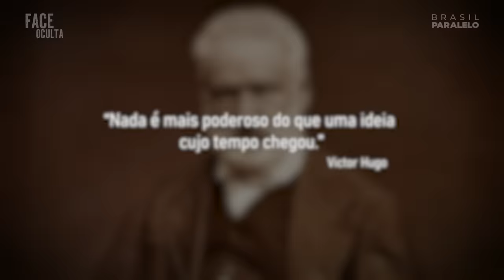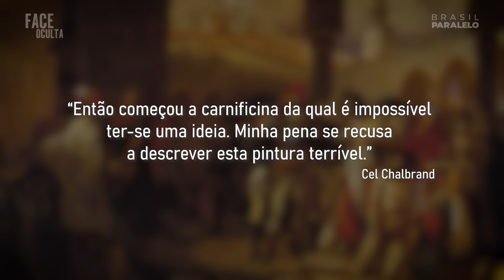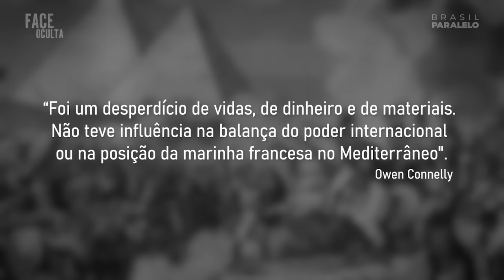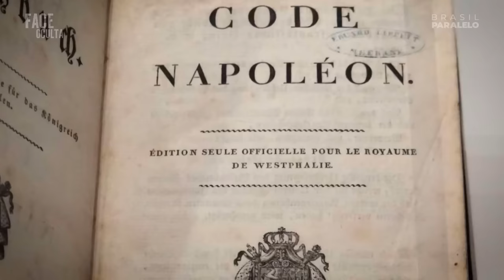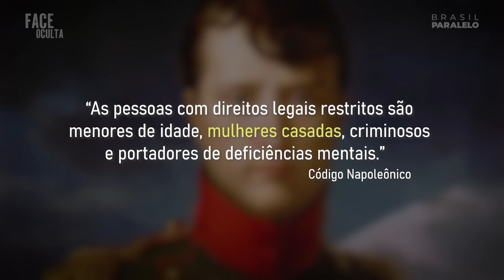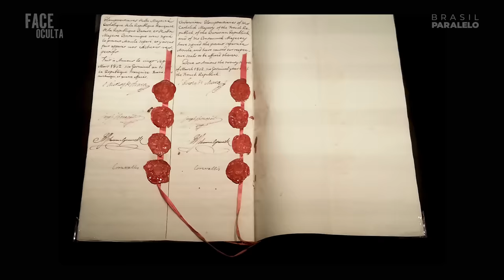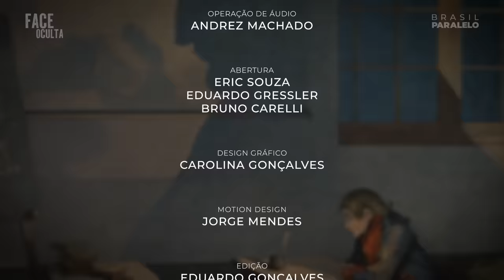A FACE OCULTA DE NAPOLEÃO BONAPARTE - Parte 1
Por trás de aclamadas personalidades há um lado obscuro que ninguém está olhando. Neste programa documental e cheio de mistérios, abordaremos a face oculta das principais personalidades e instituições. Nesta edição: Napoleão Bonaparte
Para saber mais sobre Napoleão, leia o artigo disponível em nosso
Fontes:
Drevillon, H. L’individu et la Guerre. 2013.
Mikaberize, A. The Napoleonic Wars, a global history. 2020.
Bandow, D. Napoleon’s Death at 200: How Should Murderous Dictators Be Remembered? Cato Institute. 2021.
Hastings, M. Everything is Owed to Glory. The Wall Street Journal. 2014.
Connelly, O. The Wars of the French Revolution and Napoleon 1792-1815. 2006.
Falk, A. Napoleon Against Himself: A Psychobiography. 2007.
The Rise Of Emperor Napoleon Bonaparte. History Hit. Timeline - World History Documentaries.
The Complete History of Napoleonic Wars. History of Warfare. Timeline - World History Documentaries.
Dwyer, P. Napoleon: The Path to Power. 2008.
Code Napoleón, édition originale et seule officielle.1804.
Lentz, T. Napoléon. Dictionnaire historique. 2020.
Krause, T. Quem foi Toussaint Louverture, líder da maior rebelião negra da história. Folha de São Paulo. 2021
Girard, P. Liberte, Egalite, Esclavage: French Revolutionary Ideals and the Failure of the Leclerc Expedition to Saint-Domingue. 2005.
Moitt, B. Slave women and Resistance in the French Caribbean. More than Chattel: Black Women and Slavery in the Americas. 1996.
Memorial in homage to Delgrès - Basse Terre. Cartographie des Mémoires de l’Esclavage.
Lyons, M. Napoleon Bonaparte and the Legacy of the French Revolution. 1994.
Harris, B. The Recollections of Rifleman Harris. 1848.
Pains, C. Análise de ossos prova que soldados de Napoleão morreram de inanição crônica, em 1812. O Globo. 2015.
Siborne, W.. The Waterloo Campaign, 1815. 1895.

Siga a BrasilParalelo